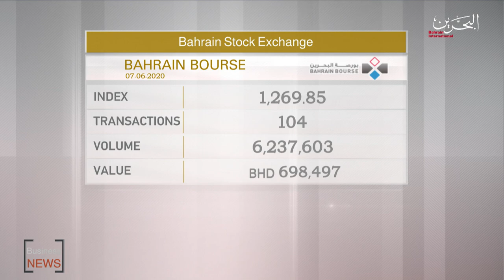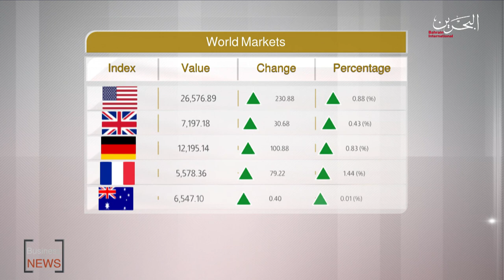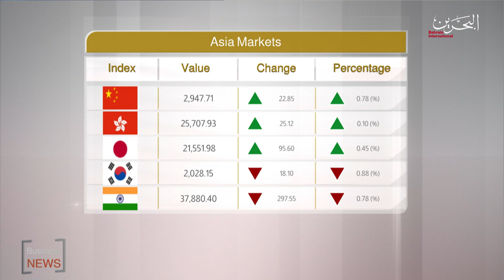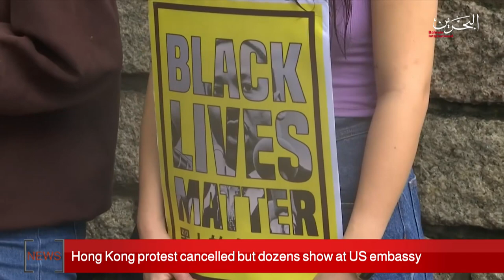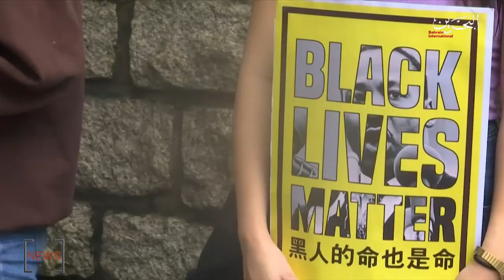BAHRAIN NEWS CENTER : ENGLISH NEWS 07-06-2020